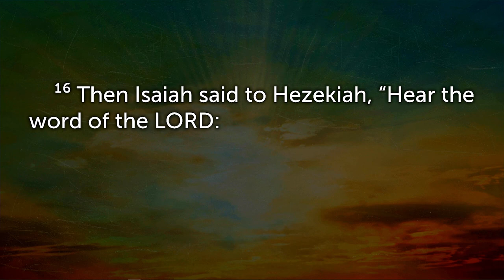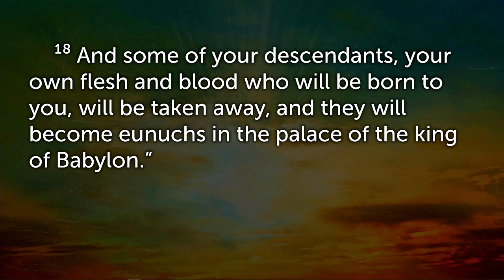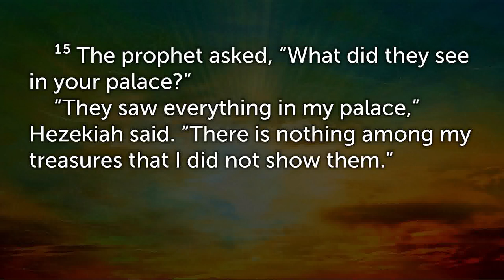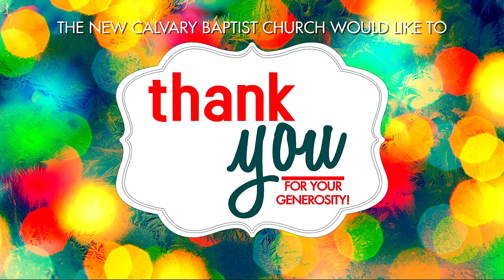"The Right Way To Be An Influence" 2 Kings 20:12-19 Rev. Dr. Wm. Marcus Small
Online:
App: Givelify